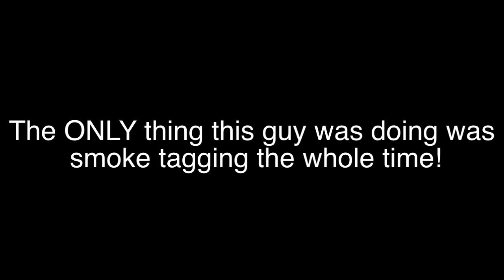SWEET JUSTICE!!!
Hey guys, this is some awesome OSOK stuff I found on my computer! I hope you all enjoy! Please be sure to rate the video!